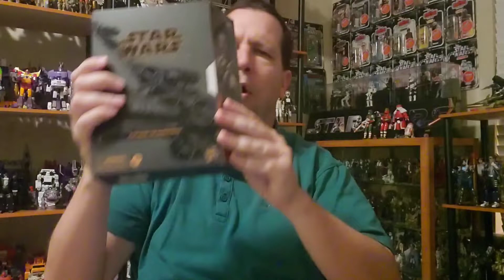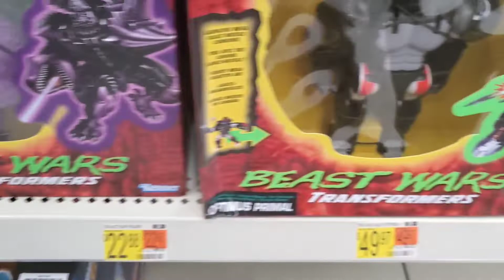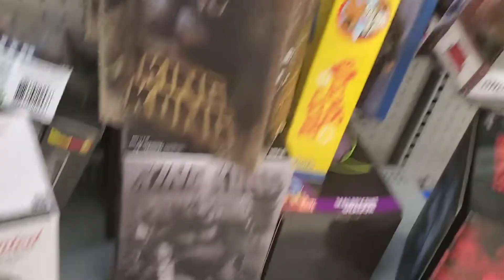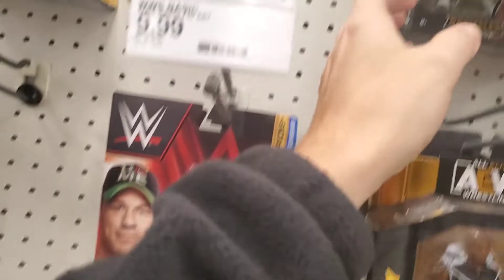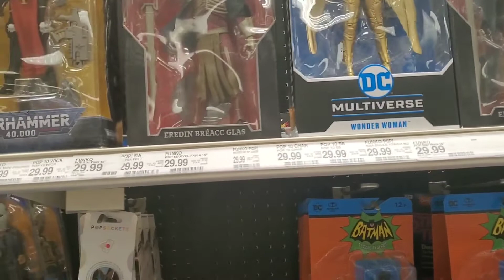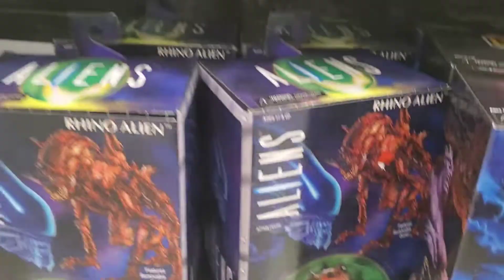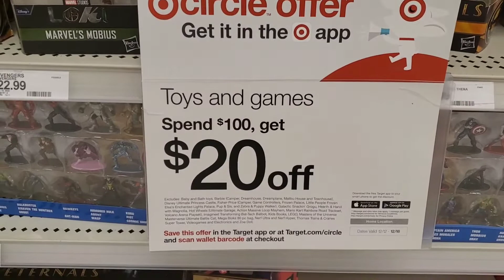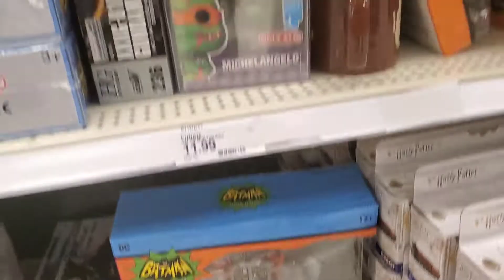Toy Hunt! NEW Transformers, Star Wars, DC, WWE, Hasbro Exclusive Mail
Toy Hunt!
Target, Wal-Mart, Hasbro Pulse
12/15/2021